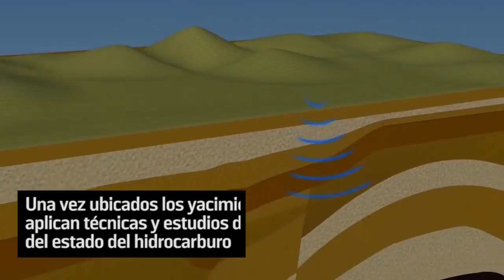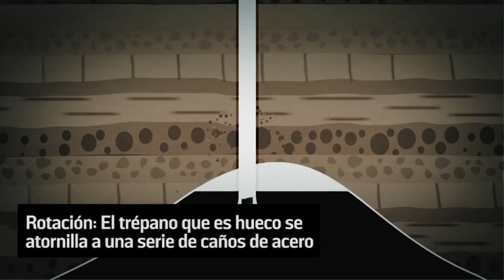Exploración y explotación del petroleo: Métodos y tipos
La exploración petrolera es el método utilizado para la extracción de crudo. Conoce los métodos utilizados por la industria petrolera para la exploración y explotación del crudo